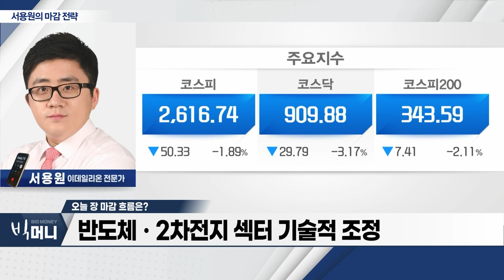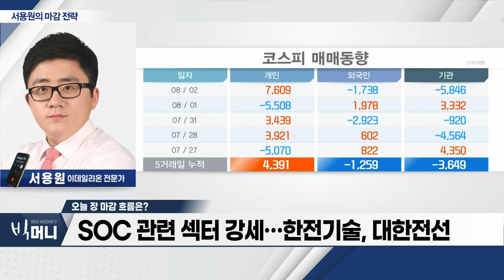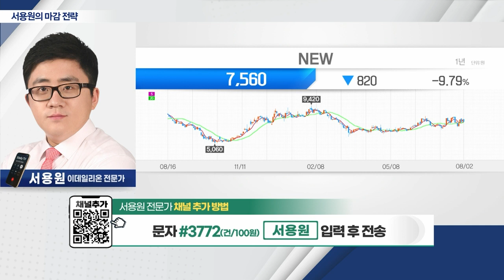NEW(160550)... 무더위에 영화 관람객 증가_서용원 마감 전략 (20230802)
- 피치, 美 신용등급 하향… 아시아 증시 조정
- 반도체ㆍ2차전지 섹터 기술적 조정
- SOC 관련 섹터 강세… 한전기술, 대한전선

NEW(160550)
- 영화 투자 배급ㆍ콘텐츠 제작 업체
- 무더위에 영화 관람객 증가
- '밀수ㆍ무빙' 등 신작 영화ㆍ드라마 수혜
- 외국인ㆍ기관 매수세